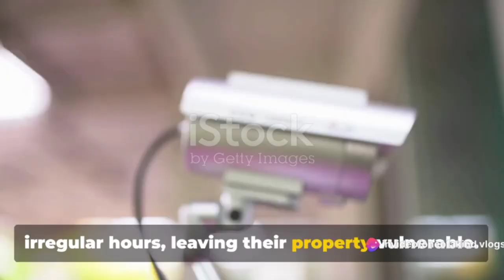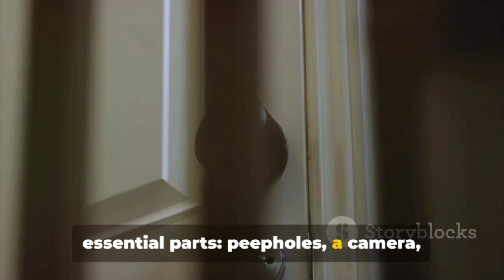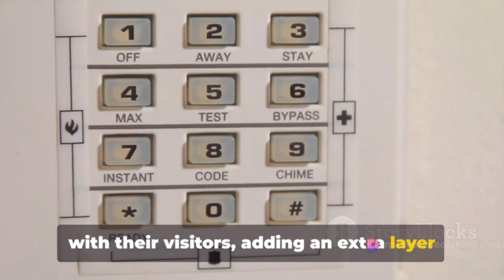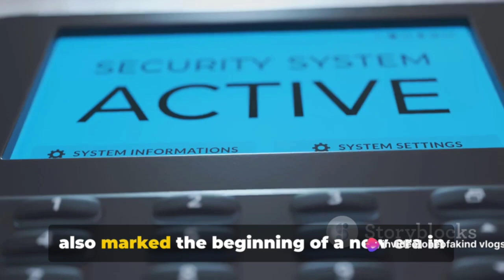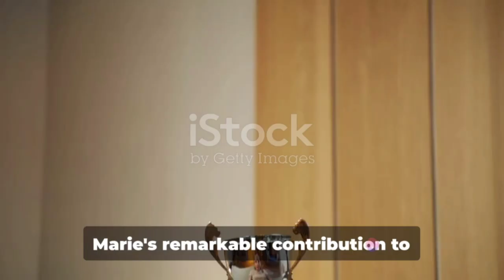Marie Van Brittan Brown (Black History Month)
Marie Van Brittan Brown was born in Queens, New York, and worked there as a full-time nurse. Her husband, Albert, was an electronics technician. They both kept irregular work hours, and the timing of their schedules meant Brown was often left home alone. When crime rates began to affect her community, Brown grew fearful of answering the door. With the help of her husband, she devised the first home security system. It was equipped with four peepholes, a sliding camera, television monitors, two-way microphones, and a panic button to notify police of any emergency. In 1966, Brown filed to patent her invention and received approval in 19Marie Van Brittan Brown: The Inventive Genius by Oneofakind Vlogs Workspace

OUTLINE:

00:00:00 The Dawn of Home Security
00:02:05 The Invention and Patent
00:04:08 Legacy and Recognition

Code: VALENTINE2

Come Join For $2.99
Where We Are Building An Empower For God